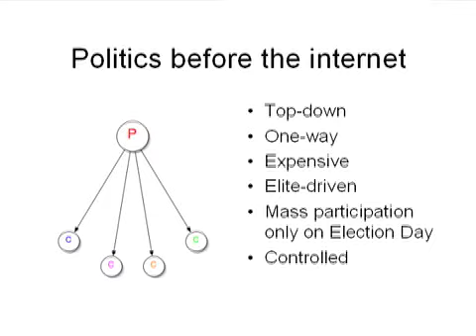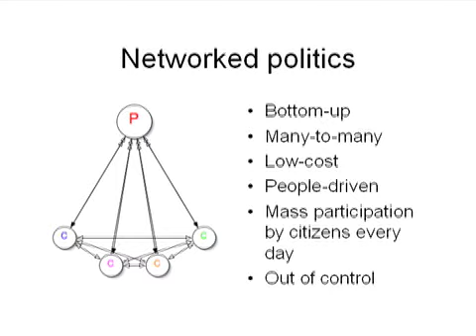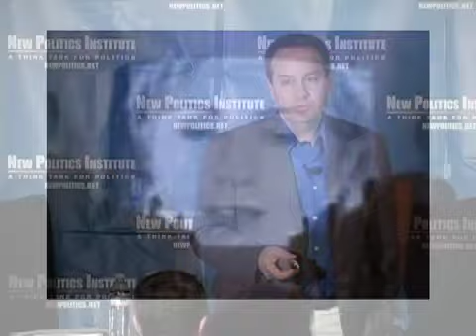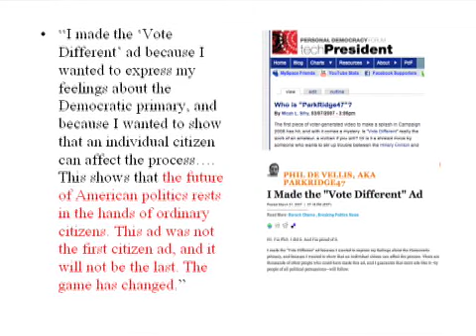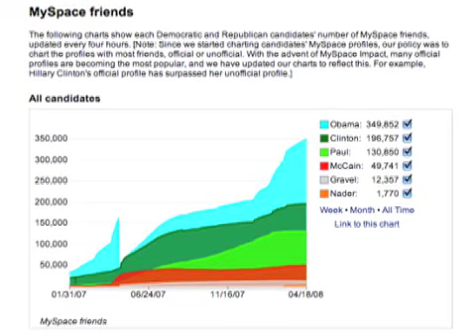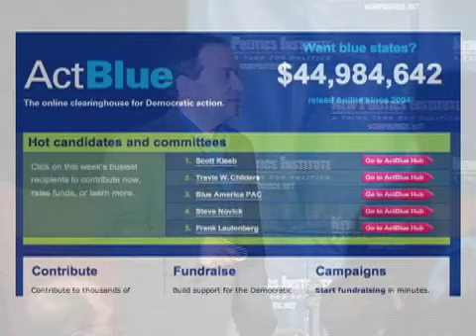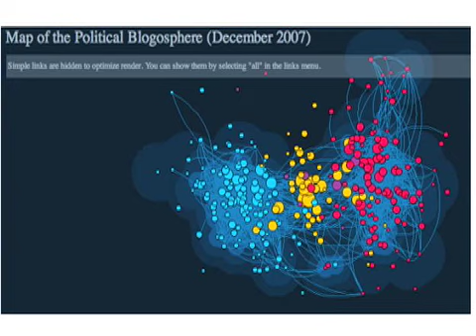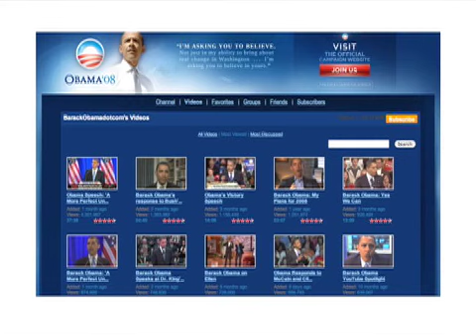"New Tools and New Audiences" Tech Panel: "The Evolving Model Using New Tools" (5/9/08)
"The Evolving Model Using New Tools" Panel at NDN's May 9, 2008 "New Tools and New Audiences" Forum, featuring:
Micah Sifry, co-founder of techPresident
Tracy Russo, former blogger and Deputy Online Communications Director for John Edwards's campaign
Jerry Michalski, founder of independent consultancy Sociate.